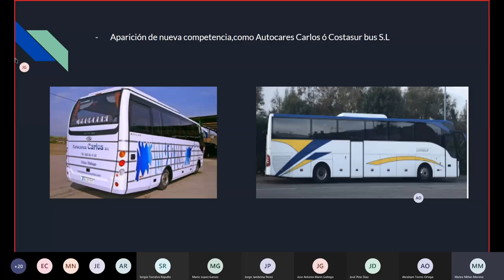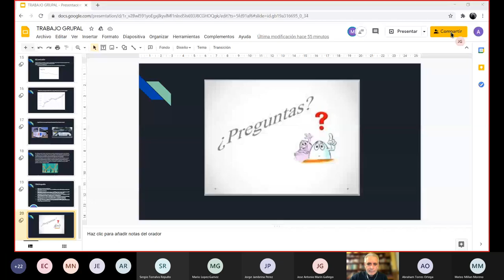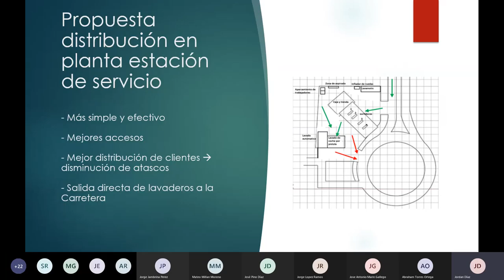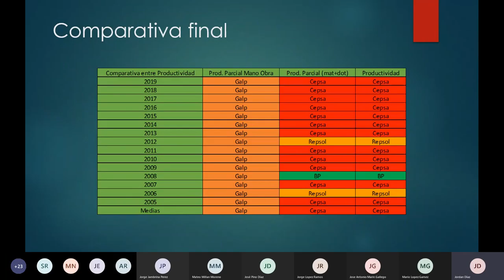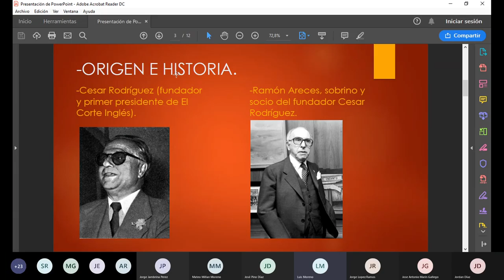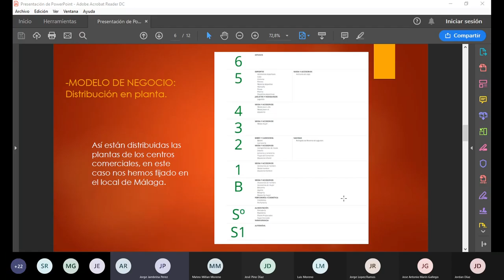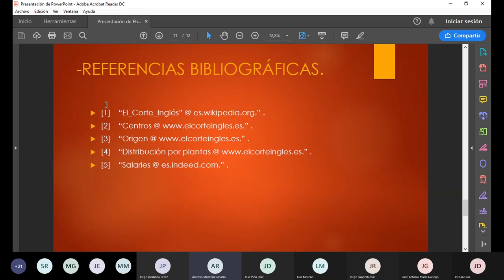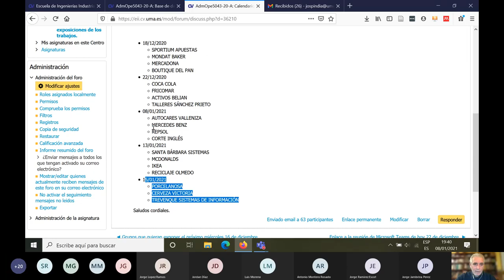Clase_online_AO_GIM_8_enero_2021